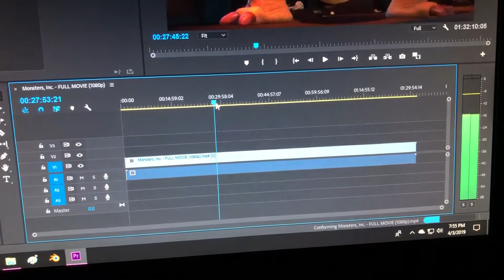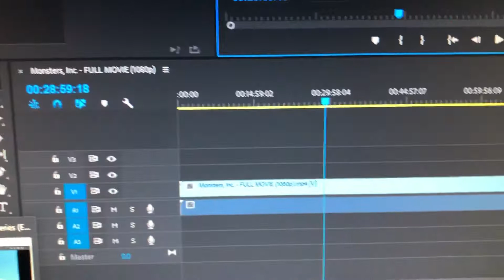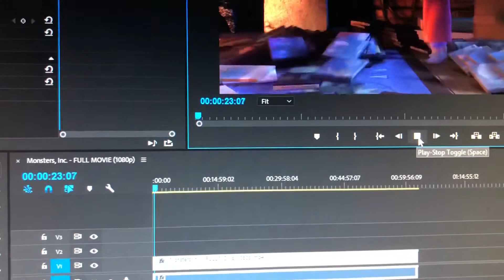BEHIND THE SCENES WITH BEE AND PUPPYCAT - Monsters, Inc.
This is exclusive behind-the-scenes footage taken by Bee and Puppycat using Adobe Premiere Pro, some full movie and episodes (from shows) and trimming them as full clips!